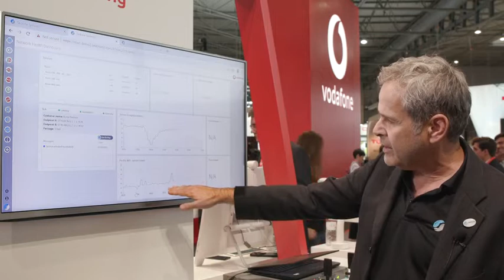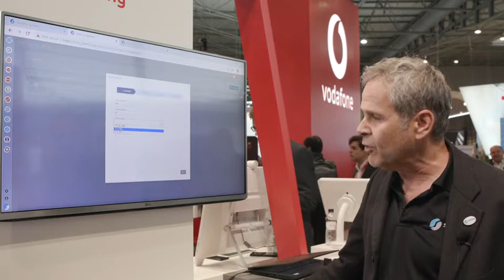Vodafone taps Sedona for SDN Hierarchical Controller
Light Reading catches up with Sedona CTO Ori Gerstel at MWC19 to discuss the company’s selection by Vodafone and their role in the SDN architecture.